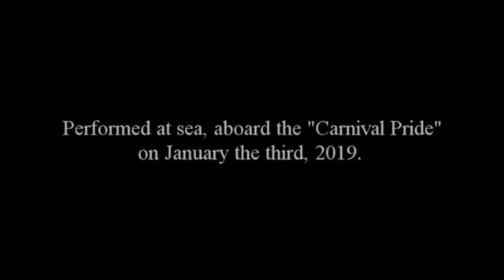Misty (live solo piano)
Crag Jensen plays a cocktail piano version of "Misty" by Erroll Louis Gardner.